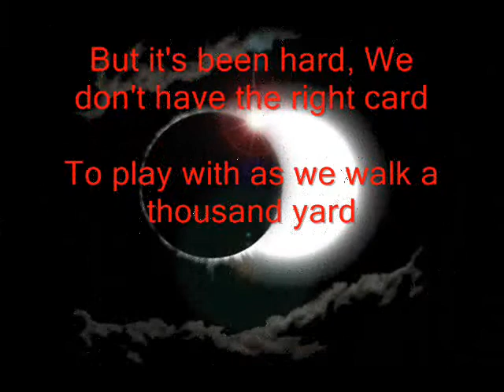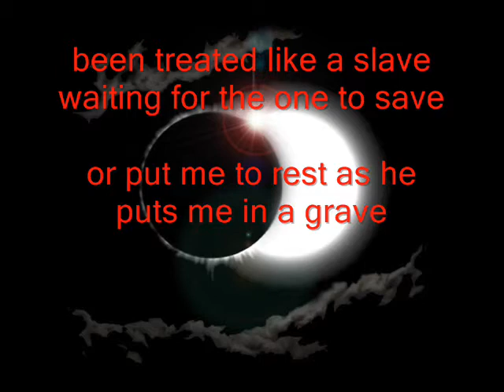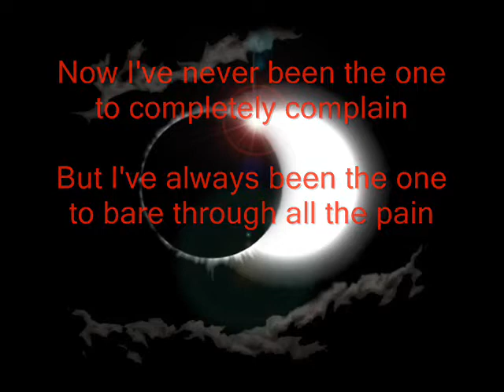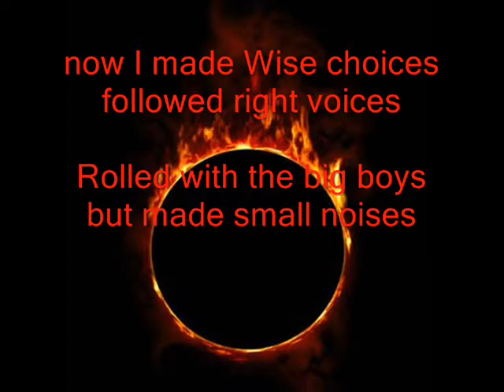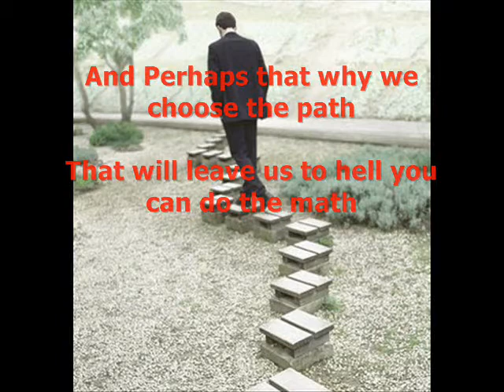Quiet storm - Arash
My fourth song
based using the beat and chorus of Mobb Deep's Original Quiet storm

No Copyright !